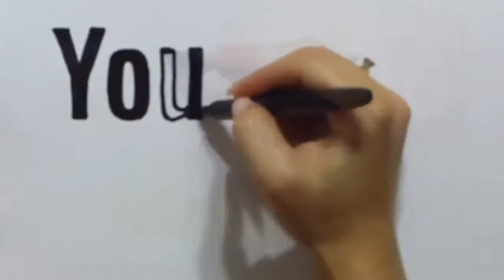PS4 - #10 - Destiny 2: The Red War - Riptide, Titan (Campaign)